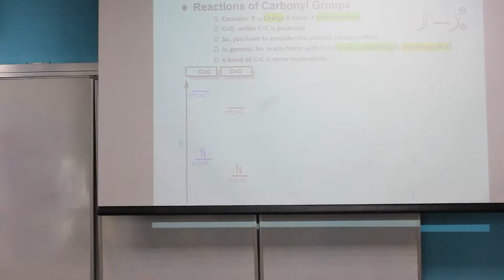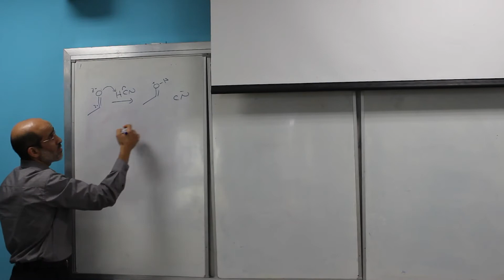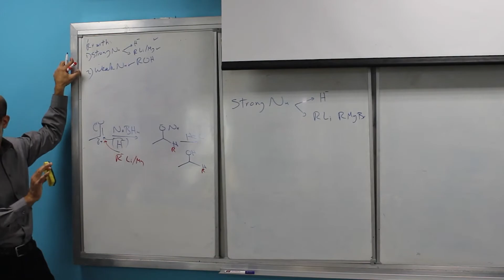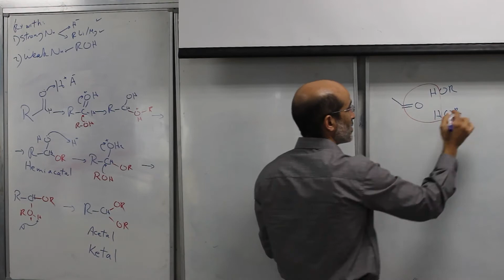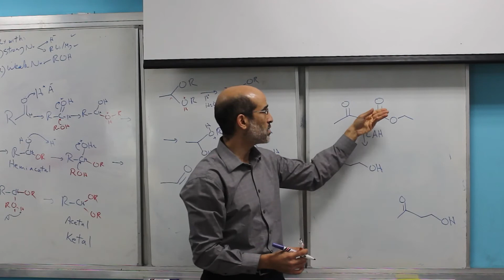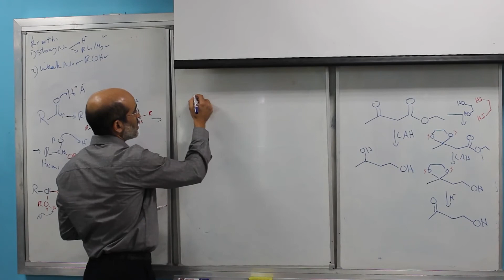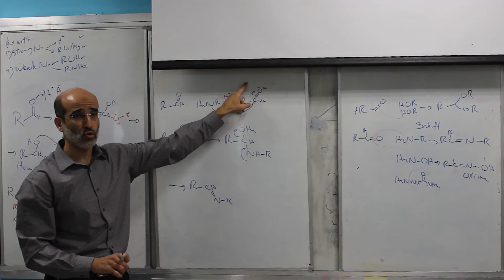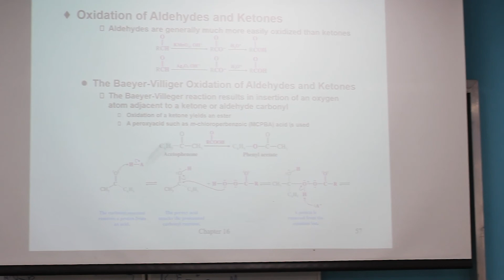Reactions of Aldehydes and Ketones (Attacks on carbonyl carbon): Organic Chemistry II #6.2 | ZC OCW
Before starting with Carbonyl compounds reactions we need to distinguish between the reactions of the pi bond system in Alkenes and that of carbonyl compounds. We will move to investigate the attacks on the carbonyl carbon by strong nucleophiles like Alkyl lithium and weak nucleophiles like alcohols and Thiols.

Timeline:
00:00 Introduction & Course Details
00:13 Pi bond system of Alkene Vs carbonyl compounds.
04:32 General scheme of carbonyl compounds reactions.
05:13 Strong nucleophilic attack on carbonyl compounds.
09:55 Weak nucleophilic attack on carbonyl compounds (Alcohols).
24:24 Weak nucleophilic attack on carbonyl compounds (Thiols).
26:33 The addition of 1ry and 2ry Amines to Aldehydes and Ketones.
35:11 The addition of hydrogen cyanide to aldehydes and ketones.

About this Course (Organic Chemistry II):
Instructor: Dr. Abdelrahman S. Mayhoub, associate professor of Nanoscience Major at the University of Science and Technology in Zewail City, Egypt.